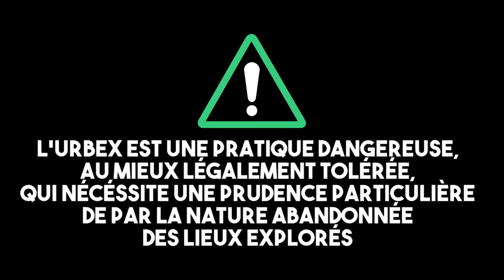[Greg Into the Wild] Dans une ancienne usine hydroélectrique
Le maquis. Il recouvre tout. Laissez-lui le temps nécessaire et ce sera systématique.

Quoi que l'on ait bâti, tout finira assimilé par la nature... Belle leçon d'humilité.

Mais en attendant, profitons encore quelque peu des derniers témoignages des oeuvres passées de l'humanité.